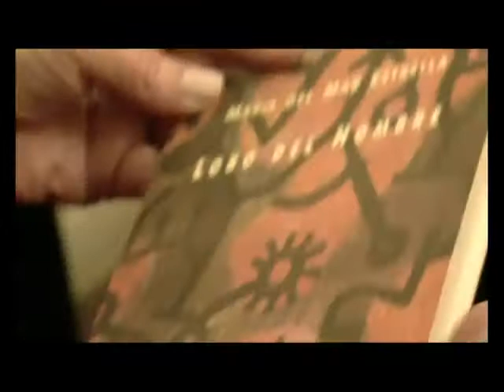Analecta Literaria Entrevista a María del Mar Estrella 35